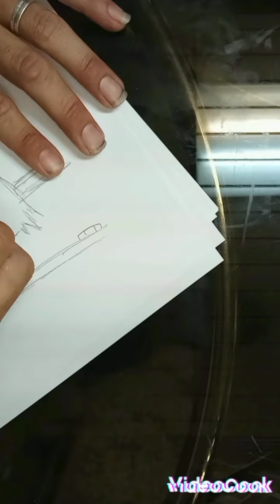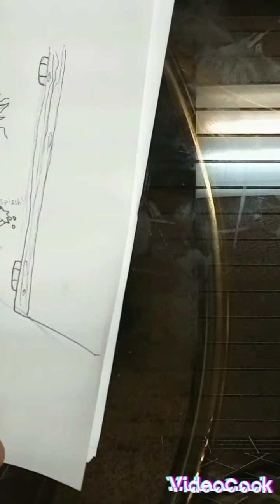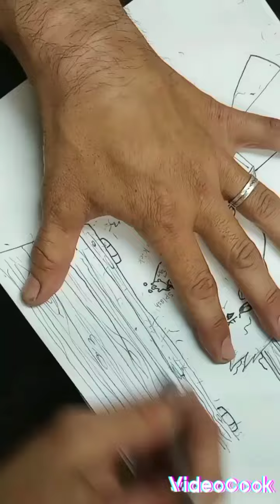FREE GIVEAWAY!!! Like, sub, ring that bell, and comment "PICK ME!"